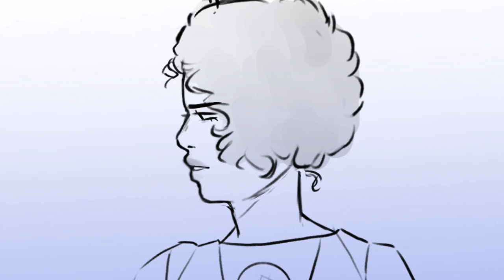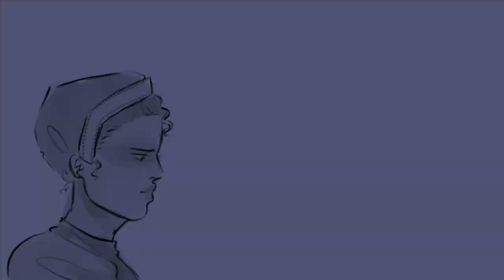Catherine Parr Introduction | SIX the musical Animatic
This took so freaking long,, U~U